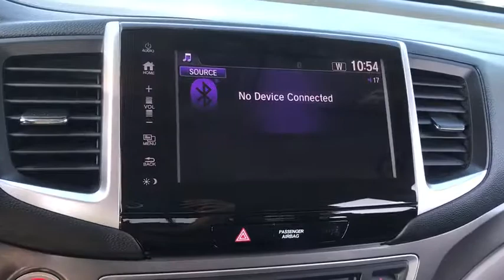2018 Honda Pilot near me Elmhurst, Carol Stream, Bloomingdale, Itasca, Hinsdale, IL 91788A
Gray Used 2018 Honda Pilot available near me in Elmhurst, Illinois at Honda on Grand. Servicing the Carol Stream, Bloomingdale, Itasca, Hinsdale, IL area.

2018 Honda Pilot Gray. Certified. EX AWD 6-Speed Automatic 3.5L V6 24V SOHC i-VTEC18/26 City/Highway MPGHondaTrue Certified Details:* Vehicle History* Powertrain Limited Warranty: 84 Month/100,000 Mile (whichever comes first) from original in-service date* Limited Warranty: 12 Month/12,000 Mile (whichever comes first) after new car warranty expires or from certified purchase date* Roadside Assistance for the duration of the Certified Pre-Owned Limited Warranty. Up to two complimentary oil changes within the first year of ownership. SiriusXM 90-Day Trial* 182 Point Inspection* Warranty Deductible: $0* Transferable Warranty* Roadside AssistanceCall or Come to Honda On Grand in Elmhurst and get a deal that you can smile about!